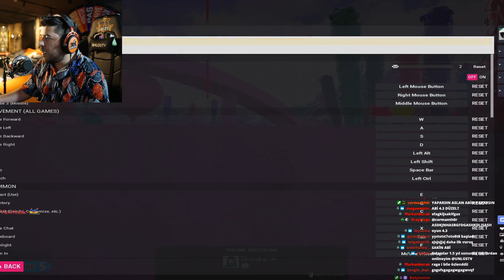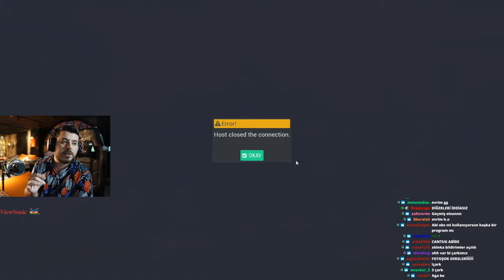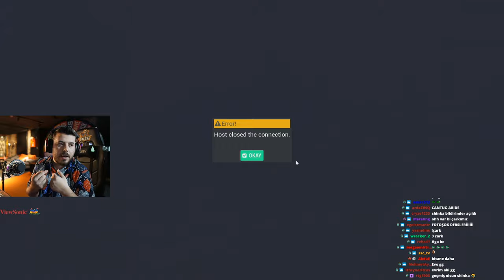BERK RİP TEPE 10 BİN TL KAZANIYOR GOLF OYUNU TOWER UNİTE